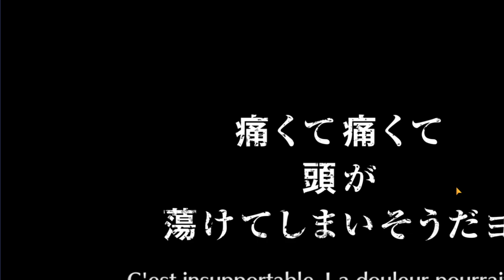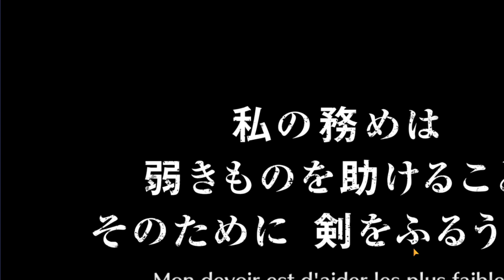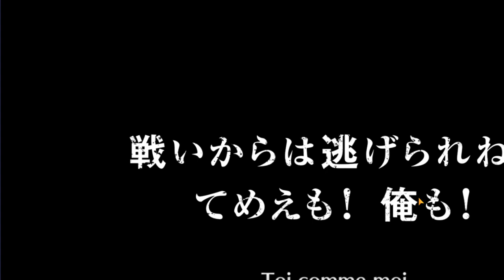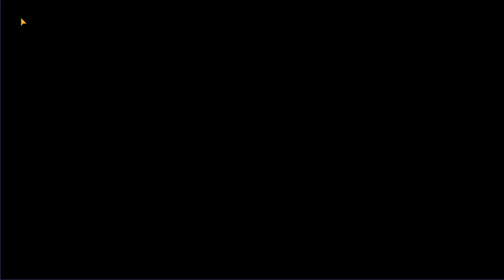MAIS C'EST INCROYABLE AIZEN !!! LE PERSO INVOCATION ANNIVERSAIRE 6 ANS BLEACH BRAVE SOUL